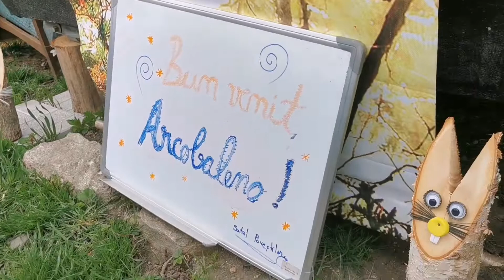After-school "ARCOBALENO" în excursie la "Satul Poveștilor"!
O producție @Talent Tv